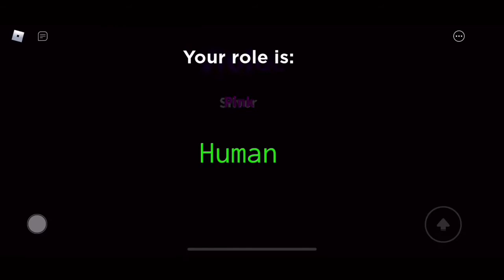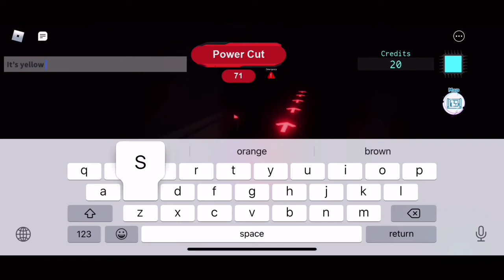Roblox Parasite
Welcome back to the channel if your new to the channel I’m a roblox youtuber who films every other day if you like my videos consider subscribing for today’s video I’m playing roblox parasite